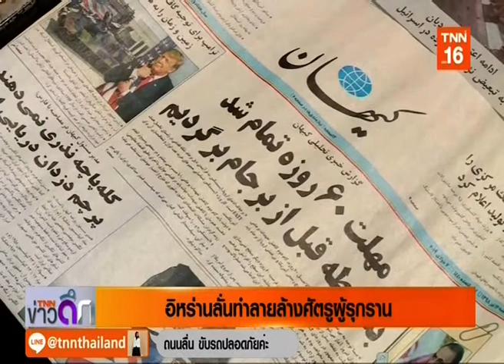◆★ 22SEP19 📎1 ข่าวต่างประเทศ ❝2019❞ 🌎 Abroad News 🌍 国外消息 🌏 ตำรวจฮ่องกงยอมรับมีแนวคิดใช้กระสุนจริง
Thanks 👏💐👩 คุณ นิรัชญา หมอนทอง 🏆TNN 📺 16🌷👍谢谢
📺 ติดตามรับชมรายการ ❝TNN ข่าวดึก❞ / ❝ข่าวต่างประเทศ❞ รายการสดได้ทุกวันจันทร์ - อาทิตย์  เวลา 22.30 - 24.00 น.